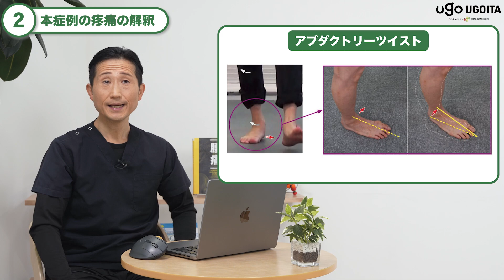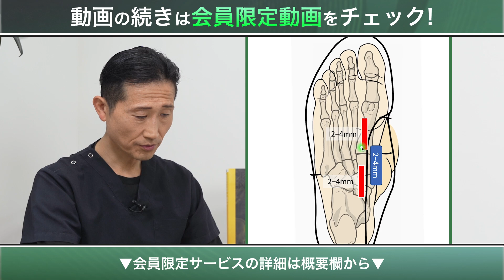【劇的改善】モートン病症例のビフォーアフター！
モートン病（モートン氏病、モートン神経腫）の臨床を園部俊晴が解説！臨床映像付きで、患者様の疼痛が改善していく様子、歩行の変化がわかります。さらに、モートン氏病の原因動作（力学）を、剪断力やアブダクトリーツイストの視点から解説しています。

【期間限定】無料で臨床に役立つ動画をプレゼント！🎁
※予告なく終了となることがございますので、お早めにお受け取りください。
受講生からご質問いただいた内容を
園部俊晴先生に回答いただきました！
限定動画4本は臨床にすぐ活かせる内容となっております。
学んで知って、次の臨床からご活用ください！
詳細
①新卒セラピストでもできる坐骨神経アプローチ
②上殿皮神経と腰痛の機能解剖学的関係
③自費治療院のヘルニアと狭窄症の鑑別、適応判断基準
④THA後の内転筋過緊張と疼痛、恥骨筋の選択的収縮と長内転筋の滑走操作

【動画の目次】
00:00　ビフォーアフター！
01:41　【臨床映像】モートン氏病の症例
07:30　本症例の疼痛の解釈
08:36　インソールの詳細解説

屈曲や膝の治療自体にも利用できるので、膝に関わる方必見。

QLSの治療など実技盛りだくさんで解説。
肩関節の疼痛や可動域前半に応用できるので、肩に関わる方必見。

☘️主な出演者☘️
▶園部俊晴　理学療法士/コンディション・ラボ
📕著書（一部）